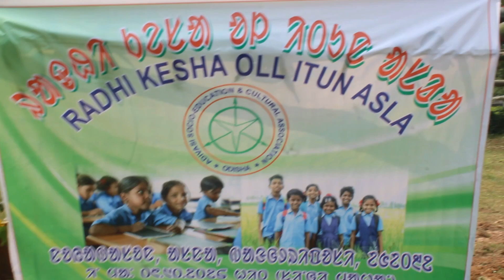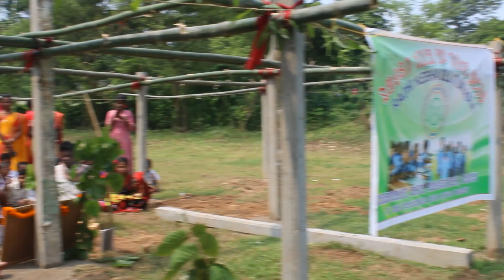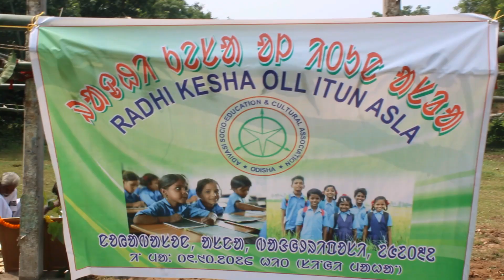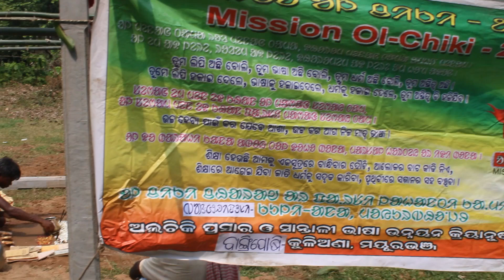RADHI KESHA OLL ITUN ASLA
Luguburu production is an entertainment chanel .In this chanel presenting santali short film, music video , santali traditional video , santali social video ,santali comedy video , santali film , santali album .etc .RADHI KESHA OLL ITUN ASLA